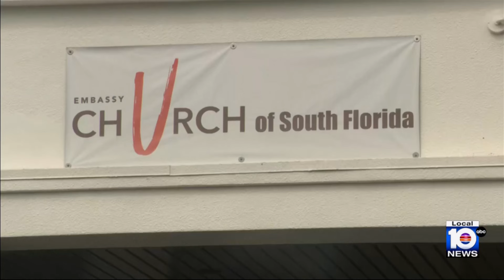North Lauderdale commissioner jailed on domestic violence charge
Deputies arrested North Lauderdale City Commissioner Regina Martin on a domestic battery charge over the weekend.